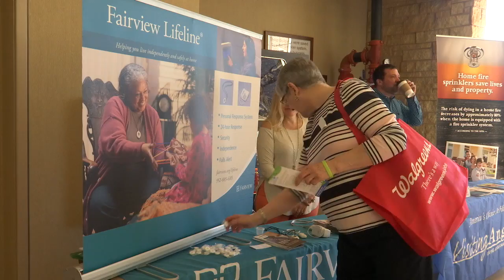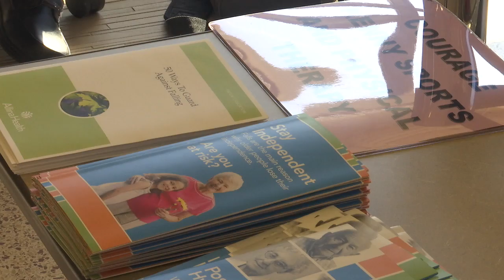Senior Safety and Wellness Fair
The annual Senior Safety and Wellness Fair put on by the SBM Fire Department is a great resource for seniors.